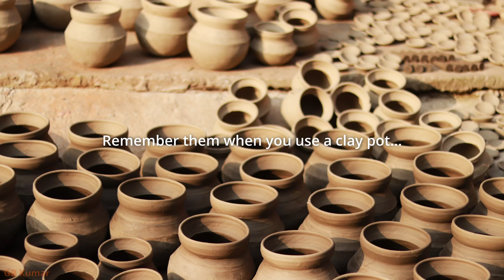Clay Pot Makers of Bangladesh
Few months ago we went to visit a village full of clay pot makers. My wish was to see them making pots on the wooden wheel. But, they have stopped using the wheel! Since the wheel is big, it is only used to make big pots. But, there is no demand for big pots now. So they are using a hand made small clay wheel to make small pots.
When we visited, it was winter time. They were working in low temperature. They keep working, keep making the clay pots for us. If we can't do anything for them, at least we should remember them respectfully while we use the clay pots. Thank you :)

⭐PC Specs Below:
Processor: Intel Core i9 9900K
Motherboard: Gigabite Z390 Pro WiFi
Graphics Card: Asus dual GeForce RTX 2060 super EVO 8GB
RAM: G.Skill Trident Z RGB 16GB 3200 BUS
Power Supply: Antec 800W Full Modular 80 Plus Gold
CPU Cooler: Cooler Master hyper 212 Red LED
Casing: Cooler Master MASTERBOX MB520 RGB
M.2: Transcend 220S 1TB M.2 2280
SSD: Transcend 1TB SSD
Mouse: AORUS M2 RGB GAMING MOUSE
Note: This community is Family Friendly